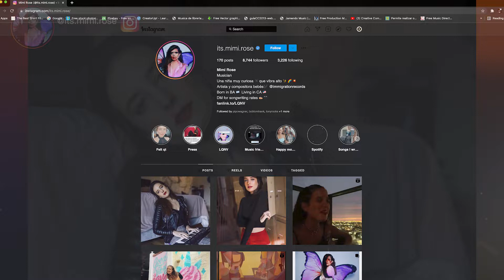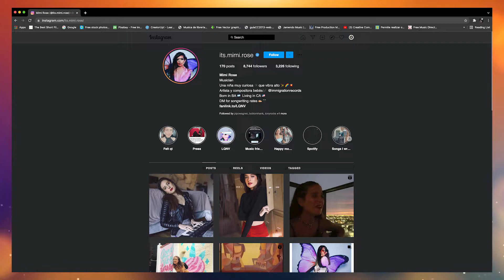Overcoming Imposter Syndrome as a Music Artist | Videos 2 Go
Mimi Rose joins LATV's Videos 2 Go to talk about her music and share her own journey of self-acceptance as an artist.